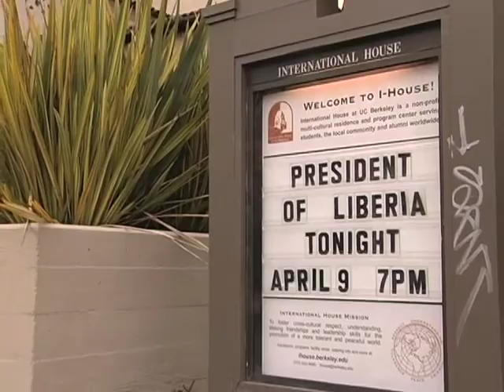Investigative Report: April 23rd 2009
President Ellen Johnson Sirleaf of Liberia addressed Cal students and community members about challenges facing a nation rebuilding after the devastating consequences of a decades-long civil war.